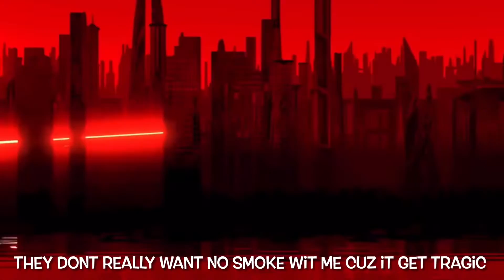INVINCIBLE RAP | FREESOUL FT DAVDEE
Prod. Ocean Beats

AMV Lyrics & Thumbnail Edit by FreeSoul

FreeSoul Tag by Michaela Jill Murphy

- FreeSoul -

- DavDee -